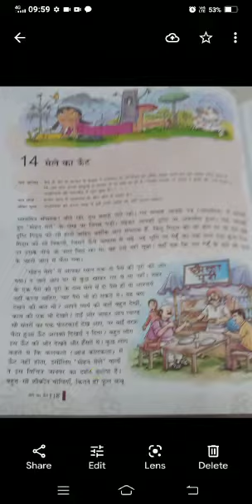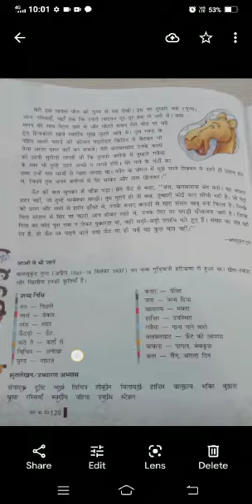CLASS - VII, HINDI LITERATURE CH-14 " मेले का ऊँट " BY LATA SAXENA